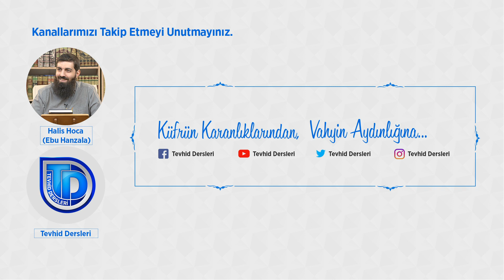Atıf Babı | Ecrumiyye 34 | Halis Bayancuk Hoca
Atıf Babı | Ecrumiyye 34 | Halis Hoca (Ebu Hanzala)

Arapça dil kuralları olan nahiv derslerine atıf babı ile devam ediliyor.